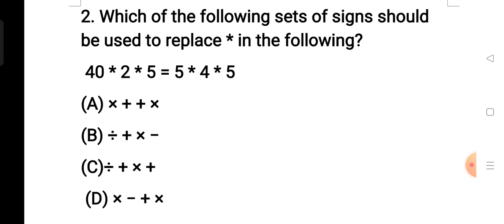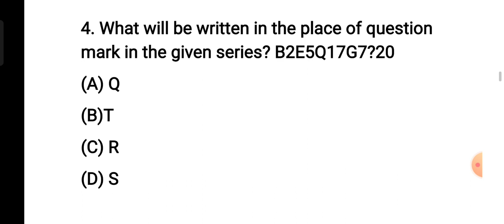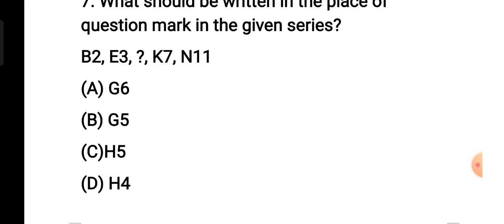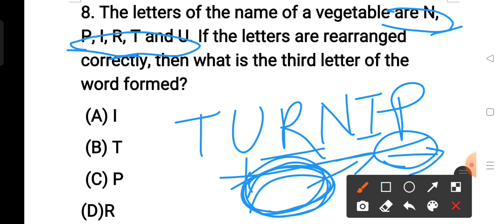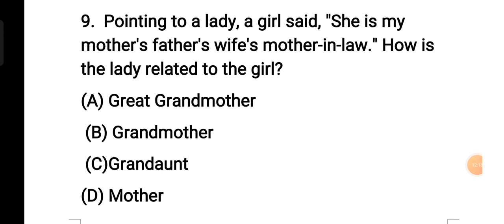ODISHA POLICE CONSTABLE 4790 POST। REASONING । CLASS-4। ଗୋଟିଏ ଭିଡ଼ିଓ ରେ ସବୁ ବୁଝନ୍ତୁ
ODISHA POLICE CONSTABLE 4790 POST। REASONING। ଗୋଟିଏ ଭିଡ଼ିଓ ରେ 5-10 ମାର୍କ ପକ୍କା କରନ୍ତୁ।।ଏହି ପ୍ରଶ୍ନ ପରୀକ୍ଷାରେ ନିହାତି ଆସିବ//ଓଡ଼ିଶା ପୋଲିସ କନଷ୍ଟେବଳ କ୍ଲାସ।odisha police constable gk।